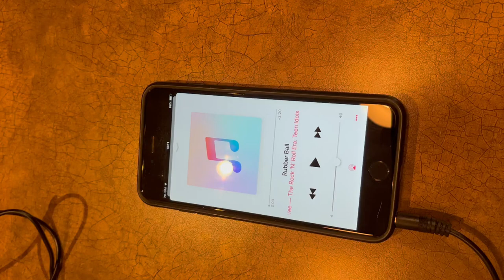Philco 51-631 Demonstration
This is a collectable restored and working Philco model 51-631 portable tube radio from 1950. It has a burgundy red plastic case with high-quality solid brass handle and Philco brand plate. It is playing music from my iPhone via my low-power AM transmitter at 100KHZ.